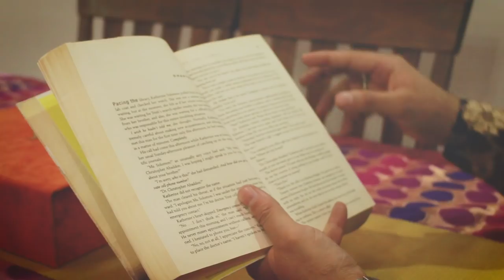Har Nazar Mei... FULL TRACK OUT NOW,- Avirbhav verma/Param Chopra/Vijeta Dixit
Video Director:- AKSH
DOP :- RJT & GULSHAN

Studio Audio Recording Mix Master:- Z Sanj Studio / Arjit

Beautiful Duet Gazal, Har Nazar Main, by AVIRBHAV VERMA and PARAM CHOPRA
Actor/Co-actor :- AVIRBHAV VERMA/ VIJETA DIXIT
Special thanx to Mr. RAHUL DIXIT, ALANKAR THEATRE Friends, Aditi charak, Akash sharma, Gaurav kalra, Ankush shukla, Anju Janghu , MR. CHAKRESH KUMAR.

Composer:- Ramavatar Dayama
Poet:- Zeeshan Niyazi

Music Direction - Avirbhav verma
Music Arrangement- Herbert Vincent
Flute - Mr Prakash Nepali ji
Violin- Mr Gulzar Hussain ji